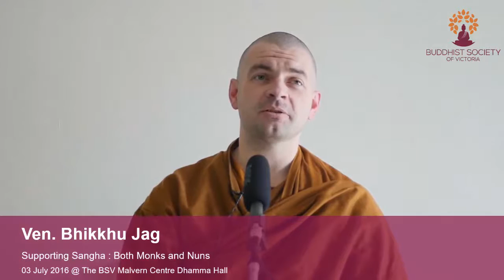Bhante Jag - Supporting Sangha: Both Monks and Nuns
ABOUT SPEAKER

Venerable Jaganātha is an Australian-born monk who took full ordination in Myanmar within the Pa-Auk forest tradition in 2007. The rains-residence period (July-Oct) of 2014 marks his 8th year as a fully-ordained monk.

Ven Jag started off his Buddhist education in earnest at Santi Forest Monastery in NSW Australia with Venerable Sujato as his teacher in July of 2005. Whilst at Santi, he developed a keen interest in the study of Suttas (the Buddha’s discourses) and Vinaya (monastic discipline given by the Buddha).

After spending some time there he travelled to Burma to practice within the Pa-Auk forest tradition starting off with a three month retreat with Sayalay Dipankara, a 10-precept nun within the Pa-Auk tradition. After finishing the retreat he went on to Pa-Auk Forest Monastery in the south of Burma to pursue his interest in meditation, and to take full ordination.

Ven Jag is currently residing in Newbury Buddhist Monastery (NBM) in Victoria.

BUDDHIST CENTRE

FOREST MONASTERY